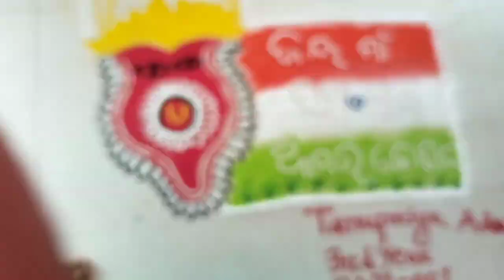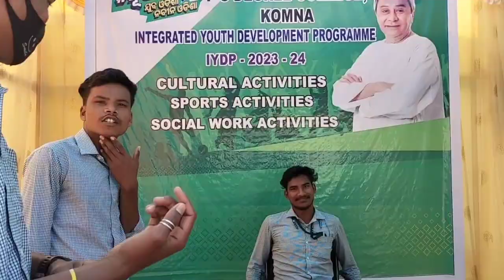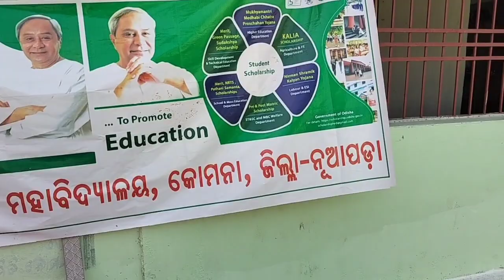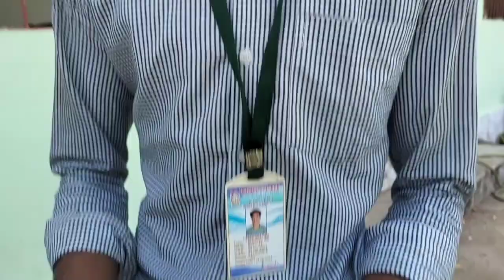NUA ODISHA, NABIN ODISHA COLLEGE TI CHALICHE PROGRAM SAMBLPURI VLOGS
Hello Friend. ସମକୁ ମୋର ଚେନାଏଲ ରେ ସ୍ୱାଗତ ଜଣଛେ . ଇ ଚେନାଏଲ ଥି ସବୁ ପ୍ରକାର Vlogs ଭିଡ଼ିଓ ଦେଖେବା କେ ମିଳବା ଗାଁ,ସହର, ତୀର୍ଥ ସ୍ଥାନ, ଯାନୀ ଯାତ୍ରା,ବିହାଘର, ବଜାର ସବୁ ପ୍ରକାର 🙏🙏🙏ଦେଖି ପରେ ବେ. 🙏
          ଯେନ ମନ କୁ ଭିଡ଼ିଓ ଭଲ ଲାଗୁଛେ
ଭିଡିଓ କେ LIKE, SHEAR , ଆଉ CHENAAL କେ SUBSCRIBER କରୁନ ଯାହାର ମଧ୍ୟରେ ନୂଆ ନୂଆ ଭିଡିଓ  ଦେଖିପର ବେ ଆପଣ  ମାନେ
                ଆସ କରୁଛେ ଭିଡ଼ିଓ ଭଲ ଲାଗବା
  ଜୟ ମା ସମଲେଇ, ମା ସମଲେଇ ସବକୁ  ସୁଖେ ରଖି ଥାଉନ
     ଚେନାଏଲ କେ   LIKE, SHEAR,SUSCBCRIBE  PLEASE  🙏🙏🙏🙏🙏🙏🙏🙏🙏🙏🙏🙏🙏🙏🙏🙏🙏🙏